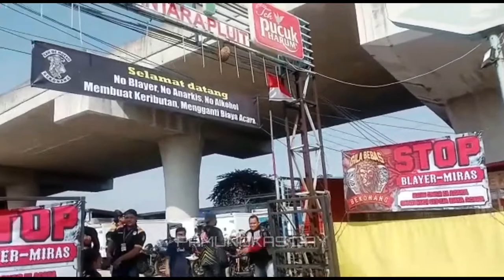RX King - Gila Bebas BEKONANG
alhamdulilah acara berjalan dengan lancar.. semua di acara tahun depan lebih meriah ya..

terimakasih untuk mas @robby sudah support admin
Buat sedulur yang mau tau lebih Jelas.
Jika ada hal yg kurang jelas silahkan di lanjut di kolom komentar ya.

FOLLOW Juga IG admin ya , siapa tau ada yg mau di tanyakan secara personal atau ngajakin bikin konten bareng.